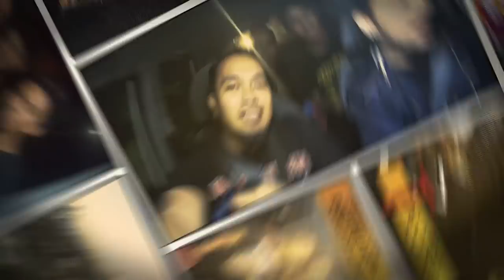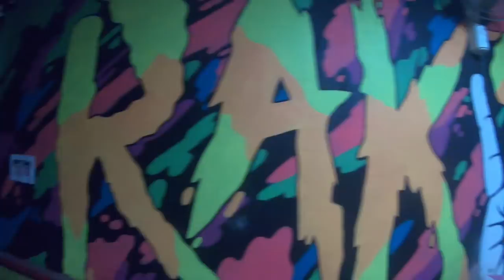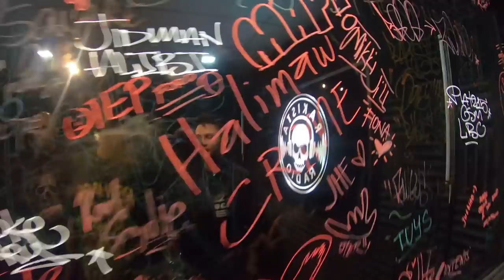COLN - ROAD2RAKRAKAN FESTIVAL | FINAL EPISODE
Nagpunta kami sa Rakista Radio Office.
kitakits sa Rakrakan mga men!

Outro song

Edited by Awi Columna

Eskwala gang is